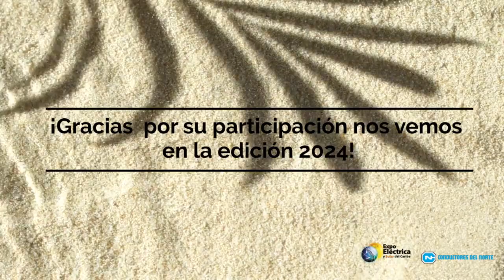Testimonio Expo Eléctrica y Solar del Caribe 2023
Gracias a Conductores del Norte por su participación ¡Los esperamos el siguiente año en Expo Eléctrica y Solar del Caribe 2024!